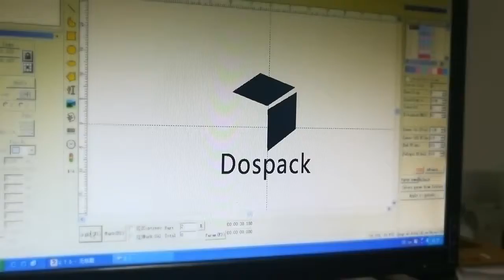fiber laser marking machine mark logo